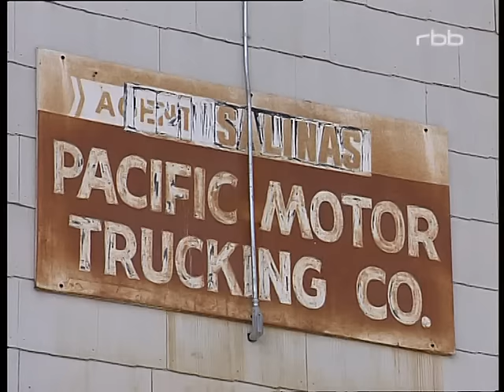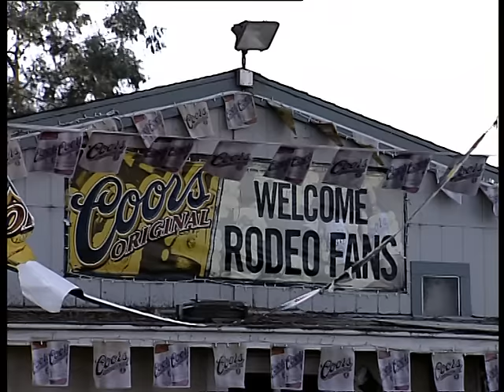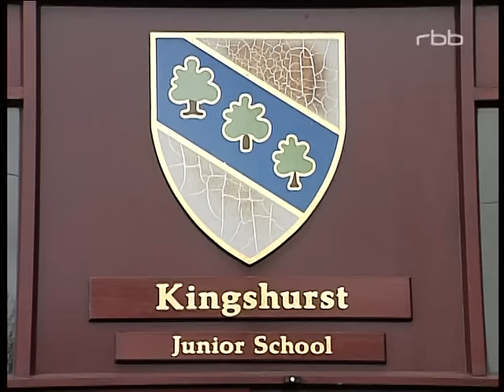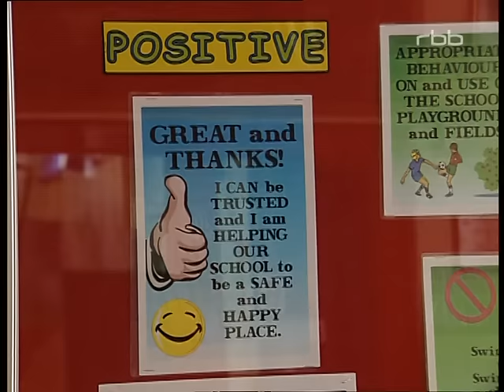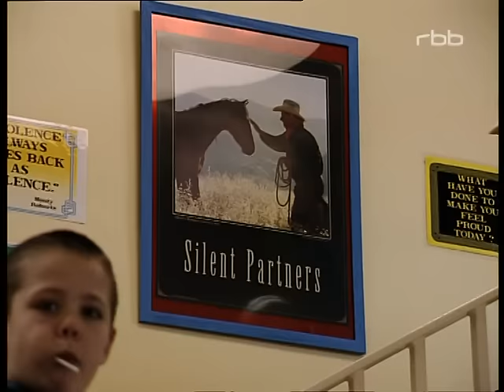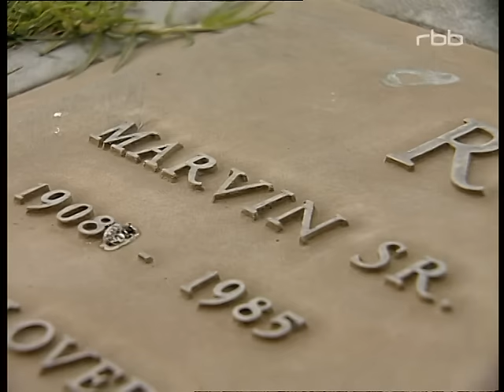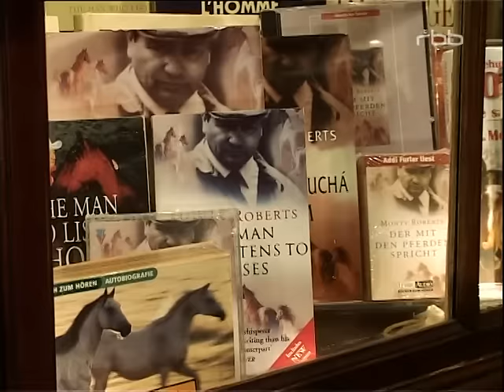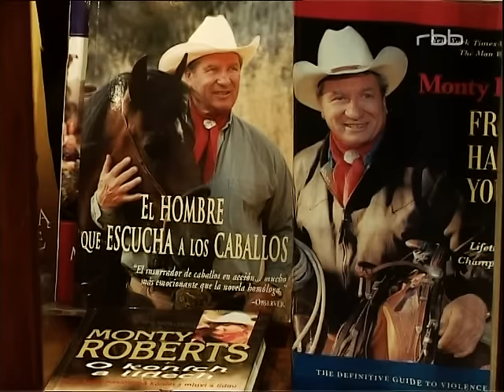Monty Roberts - Der wahre Pferdeflüsterer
Monty Roberts ist der Erfinder der "Pferdeflüsterei". Im Spielfilm mit Robert Redford wurde seine Methode nicht korrekt wiedergegeben, denn im Film wurde auch Gewalt bei der Arbeit mit dem Pferd angewendet.